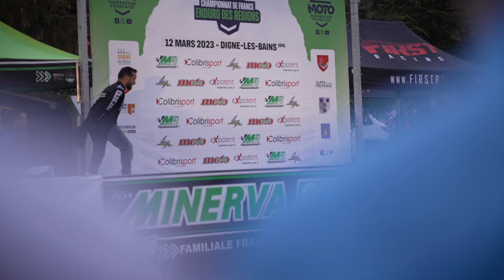Teaser Saint Marcel d’Ardèche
Dans une semaine, c'est la rentrée de l'enduro français avec la traditionnelle Coupe de France des régions. Rendez-vous à Saint Marcel d'Ardèche (07) avec un plateau complet des ligues motocyclistes prêtes à en découvre pour repartir avec la grande coupe !